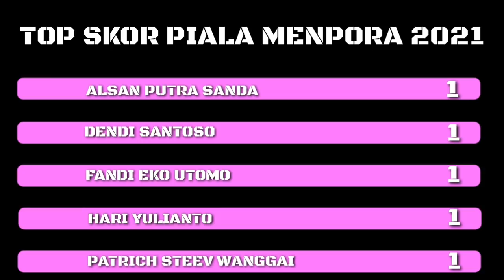Hasil Piala Menpora 2021 Malam ini - Persija Jakarta Vs PSM Makasar Piala Menpora 2021 Grup B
Grup A di Stadion Manahan, Solo

21 Maret 2021
Arema FC Vs Persikabo 1973 1-1
PSIS Semarang Vs Barito Putera 3-3

25 Maret 2021
Persikabo 1973 Vs PS Semarang Pukul 15.15 WIB
Barito Putera Vs Arema FC Pukul 18.15 WIB

Grup B di Stadion Kanjuruhan, Kabupaten Malang

22 Maret 2021
Bhayangkara Solo FC Vs Borneo FC Samarinda Pukul 15.15 WIB
Persija Jakarta Vs PSM Makassar Pukul 18.15 WIB

27 Maret 2021
PSM Makassar Vs Bhayangkara Solo FC Pukul 15.15 WIB
Borneo FC Samarinda Vs Persija Jakarta Pukul 18.15 WIB

Grup C di Stadion Si Jalak Harupat, Kabupaten Bandung

23 Maret 2021
Madura United Vs PSS Sleman Pukul 15.15 WIB
Persebaya Surabaya Vs Persik Kediri Pukul 18.15 WIB

28 Maret 2021
PSS Sleman Vs Persela Lamongan Pukul 15.15 WIB
Madura United FC Vs Persebaya Surabaya Pukul 18.15 WIB